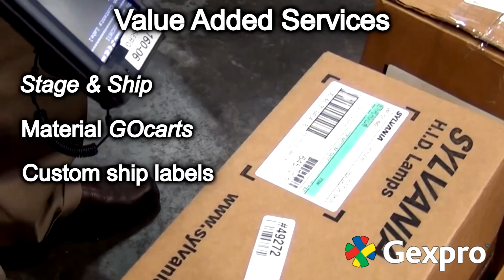Gexpro's Distribution Centers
Learn about the capabilities of Gexpro's new distribution centers